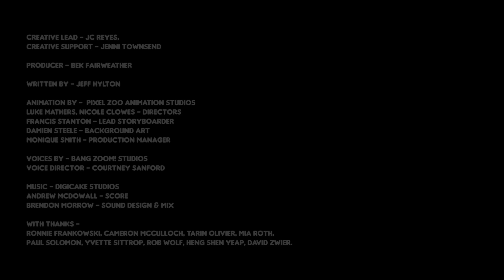💥Héroes de Goo Jit Zu 💥 Ep.1 - Parte 1 | La Búsqueda del SUPAGOO | DIBUJOS animados para NIÑOS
¡DESCUBRE A LOS HÉROES GOO JIT ZU!  ¡Los poderosos héroes viscosos!

Sigue las aventuras de Thrash, Blazagon, Pantaro y sus amigos  y a ayúdales a salvar el mundo de las garras del temible Rockjaw y sus secuaces.

¡JUGUETES YA A LA VENTA!

¡Estira, aprieta y estruja tus figuras Goo Jit Zu Heroes y mira como vuelven a su forma original!

Cada personaje tiene un relleno y textura diferente. ¡Hay 13 para coleccionar!

¡Recrea ya las aventuras de la serie con tus figuras GOO JIT ZU!